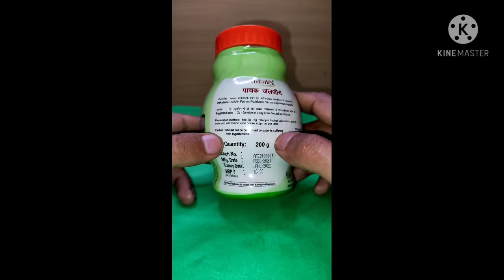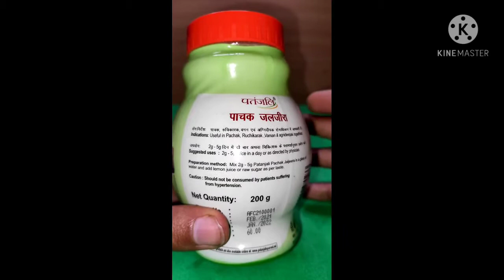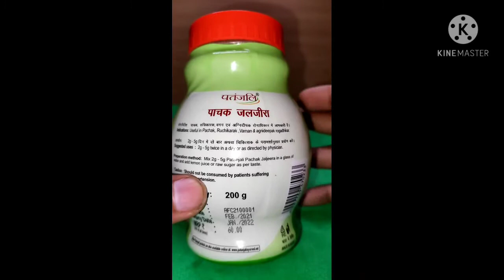भूख बढ़ाने का देसी तरीका Patanjali pachak jaljeera Review Uses Benefits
जलजीरा
भारत में कई लोग खासकर गर्मी के दिनों में जलजीरा पीना पसंद करते हैं। इस पेय का स्वाद बहुत ही लज़ीज़ है। यह एक वांछनीय पेय है जो बहुत सारे स्वास्थ्य लाभ प्रदान करता है। यह एक ताज़ा पेय है और मुख्य रूप से लोगों द्वारा पाचन प्रक्रिया में मदद करने और आंतों की गैस से राहत पाने के लिए सेवन किया जाता है। यह नाराज़गी से भी राहत देता है। प्राकृतिक स्वास्थ्य पेय बहुत स्वादिष्ट है और जलजीरा पीने से शरीर का पीएच स्तर भ
सबसे अच्छी बात यह है कि इसमें कोई चीनी नहीं होती है और न ही इसमें पॉलीअनसेचुरेटेड, मोनोअनसैचुरेटेड और ट्रांस फैट होता है। जलजीरा आमतौर पर दोपहर या रात के खाने से पहले और एक क्षुधावर्धक के रूप में परोसा जाता है। यह न केवल आपके उत्साह को बढ़ाता है बल्कि यह उन सभी भोजन को पचाने में भी मदद करता है जो आपने दिन भर खाए है
पाचन प्रक्रिया का समर्थन करता है

जलजीरा में मौजूद काला नमक बहुत फायदेमंद है, क्योंकि यह आंतों की गैस से लड़ता है और पाचन की प्रक्रिया में मदद करता है। यह एक शानदार पेय है जो शरीर को ठंडा करता है और इसे पुन: बनाता है। यह एक उत्कृष्ट पेय है जो विशेष रूप से तब हो सकता है जब तापमान बहुत अधिक हो।

यह एक पारंपरिक पेय है और भोजन से पहले इसका सेवन व्यक्ति की भूख को बढ़ाने में मदद करता है। यह पाचन रस के साथ-साथ स्वाद कलियों को सक्रिय करने में भी मदद करता है। यह नाराज़गी से भी राहत देता है।

मतली का इलाज करता है

जलजीरा को पीने से स्वास्थ्य की स्थिति जैसे कि गंजापन और मितली का इलाज किया जा सकता है क्योंकि इसमें अदरक और नींबू जैसे महत्वपूर्ण घटक होते हैं। उल्टी की भावना का अनुभव करते हुए जलजीरा को पीना अच्छा है ।

शरीर की विषाक्तता को काम करने में मदद करता है

जलजीरा में बहुत कम कैलोरी मौजूद होती है। इसमें मौजूद कैलोरी की चिंता किए बिना व्यक्ति इस पेय को पीने का आनंद ले सकते हैं। यह विषाक्त पदार्थों को विष मुक्त करने में मदद करता है और गर्मियों के लिए सबसे अच्छा पेय है। पेय में स्वस्थ मसाले होते हैं और यह शरीर की गर्मी को कम करने और इसे ठंडा रखने में प्रभावी है।

वजन घटाने में मदद करता है

वजन कम करने के लिए कई लोग जलजीरा पीते हैं। जलजीरा में मौजूद घटक जीरा के कारण मुख्य रूप से लाभ का अनुभव होता है । यह उन व्यक्तियों के लिए दिन में दो बार जलजीरा पीना फायदेमंद है जो वजन कम करना चाहते हैं क्योंकि यह भूख को दबाता है और व्यक्ति अपने कैलोरी का सेवन करता है। दिन में दो बार जलजीरा पीना कब्ज से लड़ने में भी सहायक है। यह कैलोरी के प्रति जागरूक लोगों के लिए एक देखभाल-रहित पेय है।

मासिक धर्म क्रैम्प के उपचार में सहायक

महिलाओं के लिए मासिक धर्म की ऐंठन , पेट दर्द आदि से निपटना बहुत मुश्किल होता है । हालांकि, जलजीरा को मासिक धर्म में ऐंठन के दौरान बेचैनी और दर्द से तुरंत राहत देने के लिए जाना जाता है।

एसिडिटी/ पेट की गैस के लिए सबसे अच्छा

गंभीर एसिडिटी से पीड़ित लोग जलजीरा पी सकते हैं। कई बार समृद्ध भोजन के बाद जब लोग भारी महसूस करते हैं, तो जलजीरा बेचैनी को शांत करने में मदद कर सकता है। इस पेय के सेवन से एसिडिटी की संभावना कम हो जाती

गैस से राहत देता है

जलजीरा पेय पेट में बनने वाली गैस को कम करने में मदद करता है। कई बार जब आप फूला हुआ महसूस करते हैं तो जलजीरा पीना सबसे अच्छा होता है, धीरे-धीरे यह पेट में गैस से राहत दिलाने में मदद करेगा।

जी मिचलाना में मदद करता है

गर्भवती महिलाएं इस पौष्टिक पेय को भी पी सकती हैं जो गर्भावस्था के दौरान जी मिचलाना से राहत दिलाने में मदद करता है । यह बेहतर है कि इस स्वादिष्ट पेय का सेवन महिलाएं मुख्य रूप से तेज गर्मी के महीनों में करती हैं।

शरीर में पानी की कमी को कम करता है

। तापमान अधिक होने पर यह पेय ज्यादातर लोग पीते हैं। गर्मियों के दौरान जलजीरा पीने से शरीर में पानी की कमी की भरपाई की जा सकती है।

पेट की खराबी के लिए उपाय

जलजीरा बहुत ताज़ा है और इसका उपयोग कई स्वास्थ्य मुद्दों के इलाज के लिए किया जाता है। पेय का सेवन जठरांत्र समस्याओं जैसे कब्ज, एसिडिटी, पेट में ऐंठन और यहां तक ​​कि गठिया के लिए भी किया जा सकता है । इसमें मौजूद अदरक की सामग्री के कारण कई विकारों का इलाज संभव है।

जलजीरा के उपयोग

जलजीरा या जीरा पानी पीने का मुख्य उपयोग यह है कि यह पेट के साथ-साथ यकृत के लिए भी बहुत फायदेमंद है। यह शरीर से विषाक्त पदार्थों को बाहर निकालने में उपयोगी है और यह शरीर के आंतरिक अंगों की गतिविधि को भी बढ़ावा देता है।

जलजीरा पाउडर मुख्य रूप से स्वास्थ्य स्थितियों के लिए उपयोग किया जाता है, जैसे कि ऑक्सीडेटिव तनाव , पेट फूलना, परजीवी संक्रमण, अम्लिकोद्गार, सूजन, वसा बर्नर, श्वसन संबंधी विकार , कोलेस्ट्रॉल के स्तर को कम करना, सिरदर्द, गठिया, लकवा , निप्पल दरार, खांसी , चिड़चिड़ा आंत्र सिंड्रोम, और कई अन्य बीमारियों।

प्रतिदिन जलजीरा का सेवन करना बहुत फायदेमंद होता है क्योंकि यह वसा तोड़ने वाले किण्वक , ग्लूकोज और कार्बोहाइड्रेट के स्राव को उत्तेजित करता है। जलजीरा के सेवन से शरीर के मेटाबॉलिज्म को बढ़ाया जा सकता है और यह पाचन तंत्र के लिए उपयोगी होता है और एटोनिक अपच, जी मचलना और मेलबासोरशन सिंड्रोम जैसे विकारों से निपटने के लिए उपयोगी होता है। अनिद्रा से पीड़ित लोग जलजीरा भी पी सकते हैं क्योंकि यह नींद को बेहतर बनाने में मदद करता है।

जलजीरा के साइड इफेक्ट और एलर्जी - Jaljeera ke Nuksan

जलजीरा या जीरा पानी पीना सेहत के लिए अच्छा होता है और इसके कोई दुष्प्रभाव होने की जानकारी नहीं है। चूंकि इसमें काला नमक होता है, इसलिए उच्च रक्तचाप से पीड़ित लोगों को डॉक्टर से परामर्श करना चाहिए और फिर इस ताज़ा पेय का सेवन करना चाहिए। इसलिए गर्भवती महिलाओं, स्तनपान कराने वाली माताओं और बच्चों को जलजीरा का सेवन करने से पहले डॉक्टर से परामर्श करना उचित है।